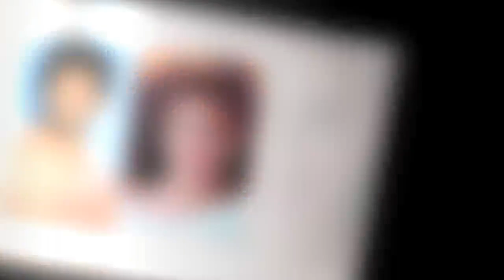Kartik Aaryan and Kriti Sanon team up in Dinesh Vijan's upcoming production 'Luka Chuppi'